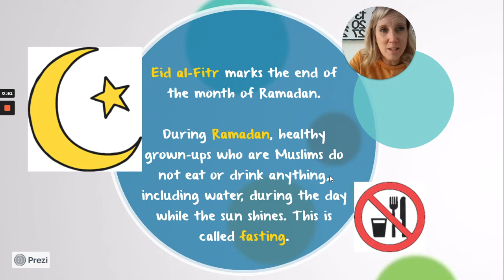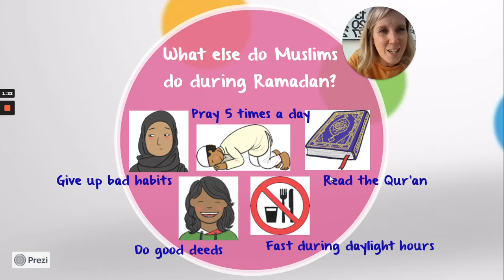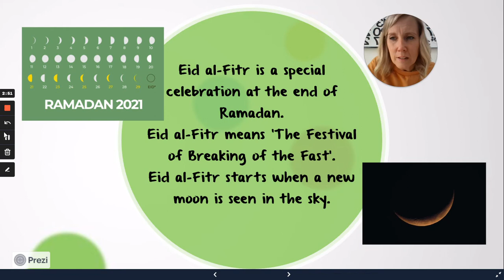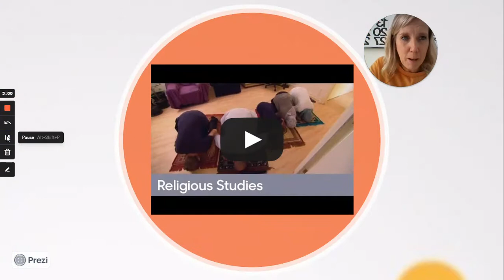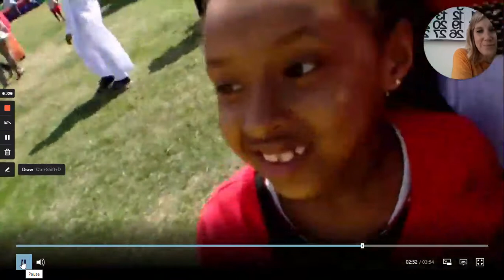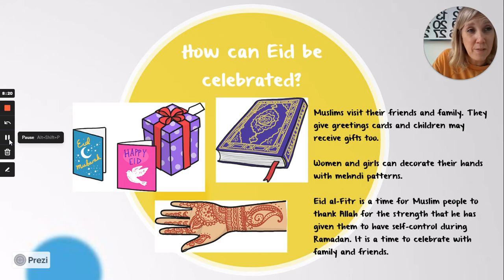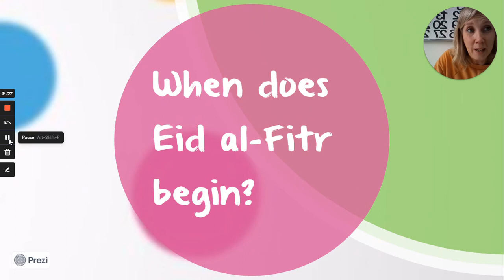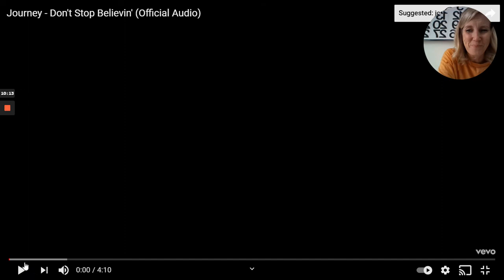Thursday KS2 13.5.21 - Eid al Fitr